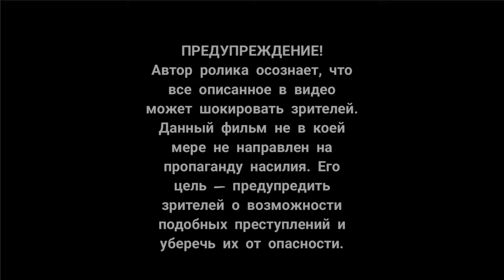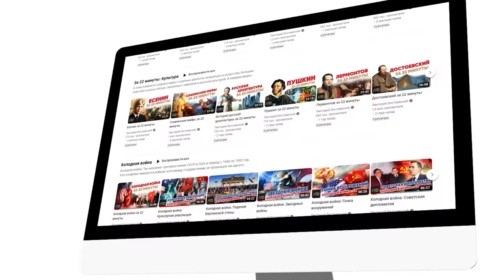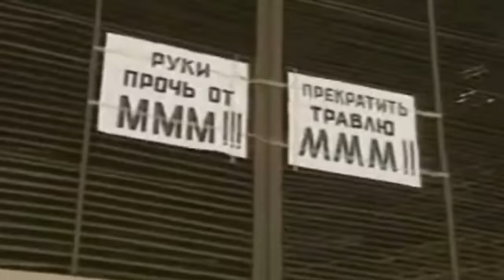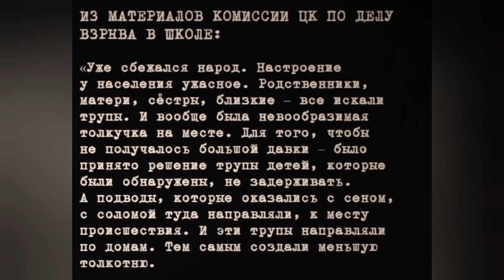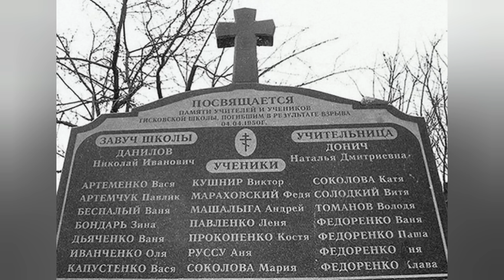ЭТУ ИСТОРИЮ СКРЫВАЛИ 50 ЛЕТ | КАК Бывший ФРОНТОВИК Взорвал ШКОЛУ Вместе с УЧЕНИКАМИ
Огромное спасибо авторам следующих каналов, за материалы которые использовались при создании этого ролика: